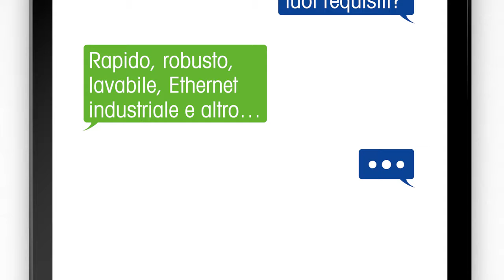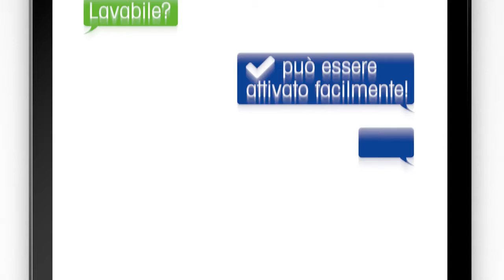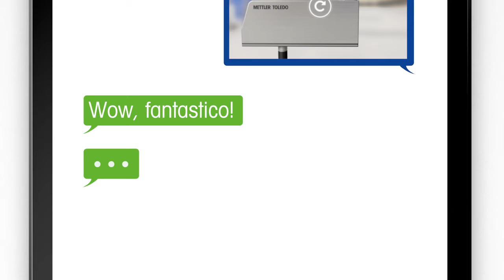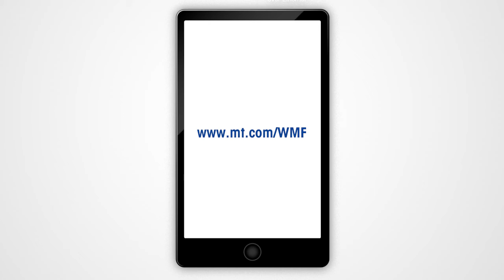WMF High Precision Weigh Modules - it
The WMF weigh module can be used as a single weigh module or in an array with multiple units. Either deeply integrated inside a machine or instrument, but also inside glove boxes where easy to clean and robust equipment is mandatory.